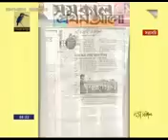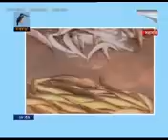Kazi Abed Hussain